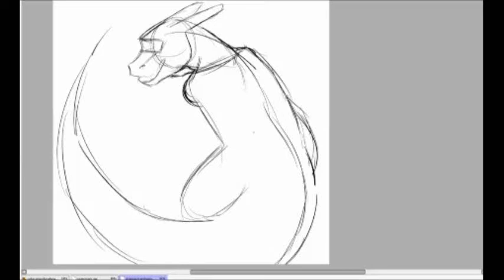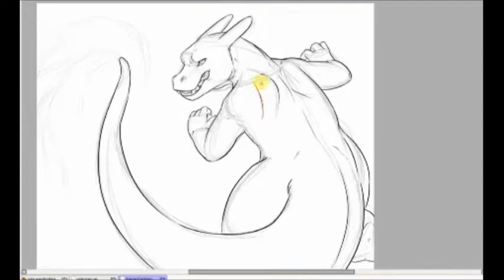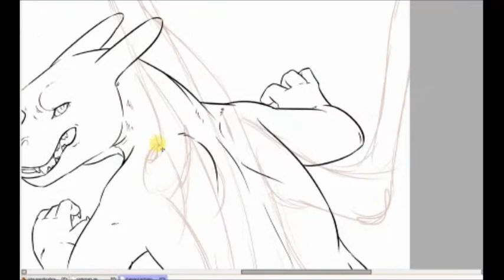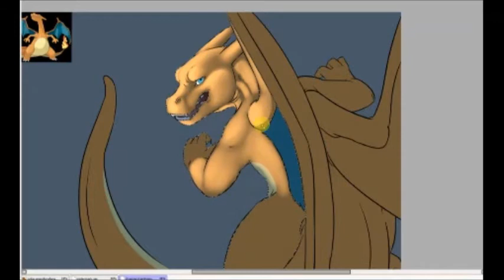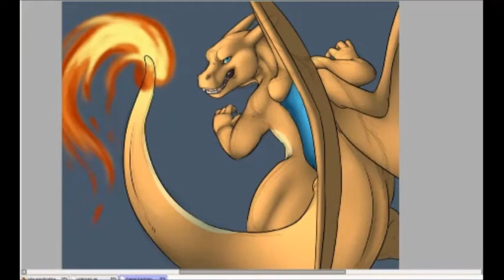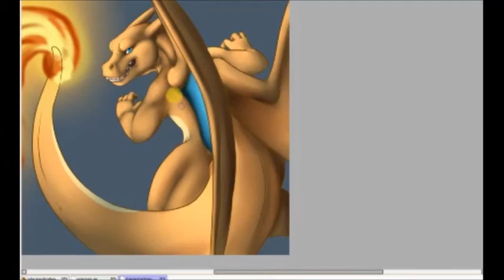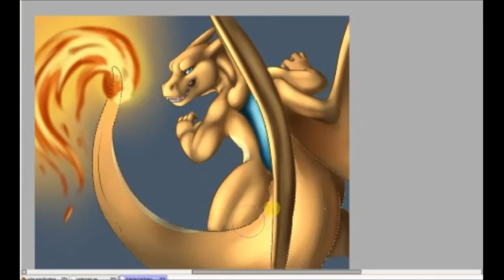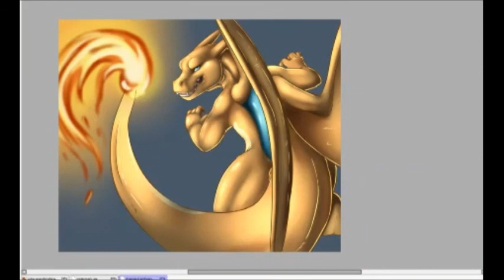Charizard Speed Paint for my brother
Done in about an hour and a half in SAI.
Did this one for my brother. I couldn't get anything for him for his birthday so I drew him a picture of his favorite pokemon.
I don't know who did the music. But it wasn't me. Credit for the music goes to the makers